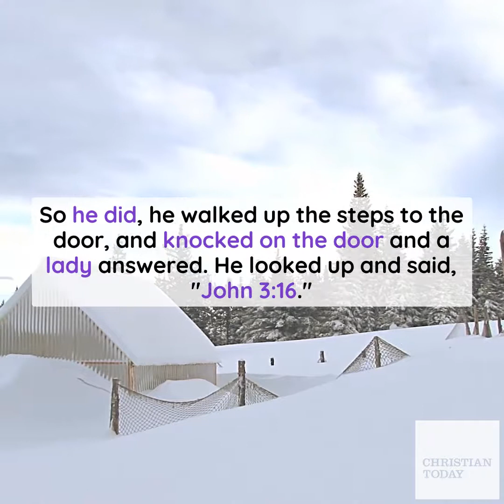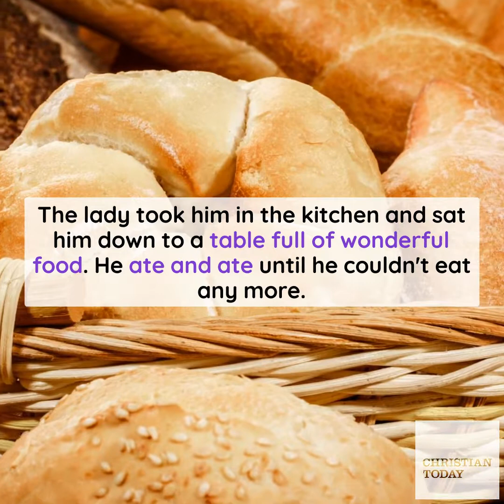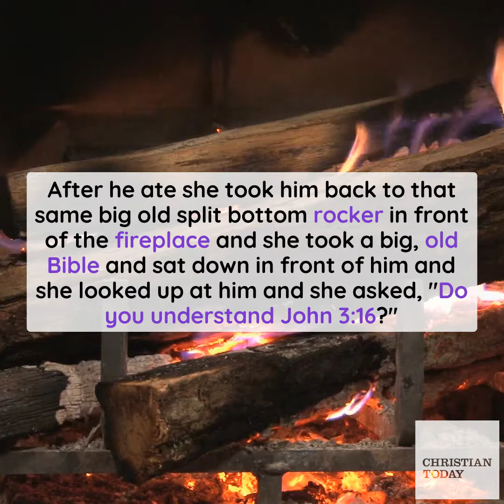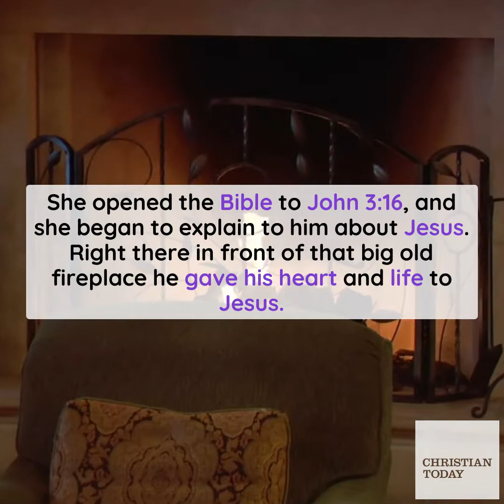John 3:16 - I Don't Understand